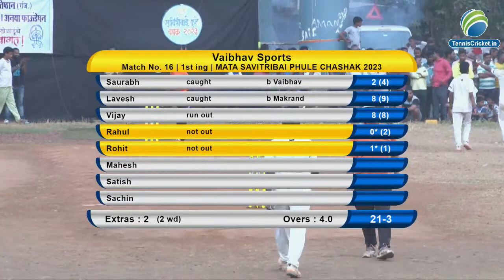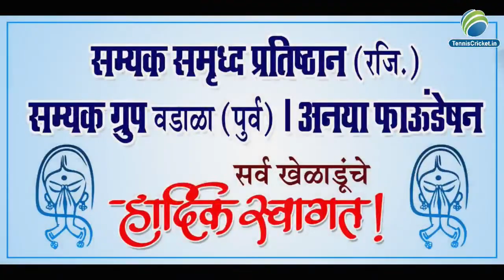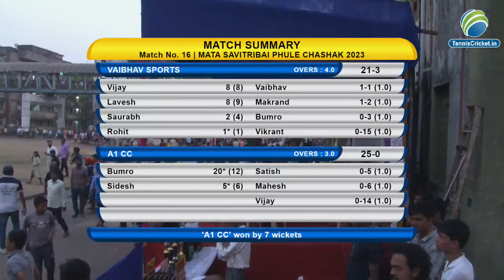Vaibhav Sports VS A1 CC | Mega Final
Mata Savitribai Phule Chashak 2023 | Final Day | Wadala